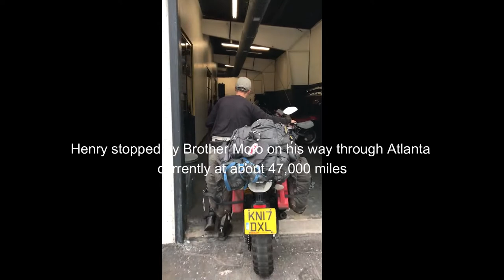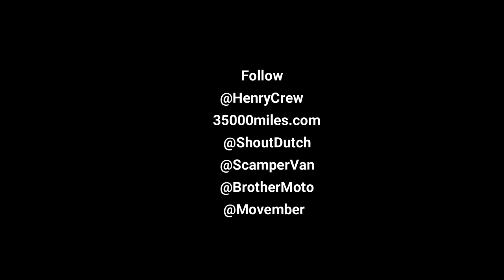Aound the World with Henry Crew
Whether you ride a motorcycle or not. If you love to travel, you’ve probably thought about around the world trip. Or, at least a long drive in another country. Henry Crew is someone you should be following. Crew is on track to be the youngest person to circumnavigate the world by motorcycle while also on a mission to raise $35,000 for The Movember Foundation.

I was able to catch Henry for one night while he rode through town and we sat down at Brother Moto for a Q&A and meet & greet.

Interview hosted by me supported by Scamper Van & Brother Moto.